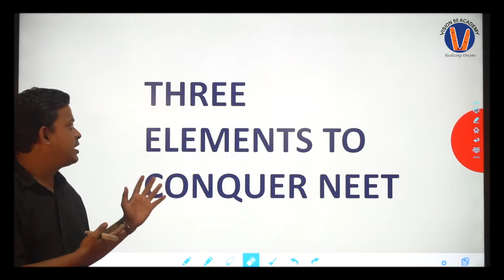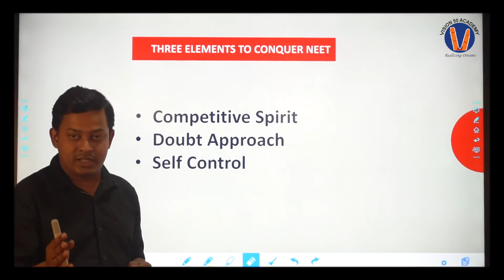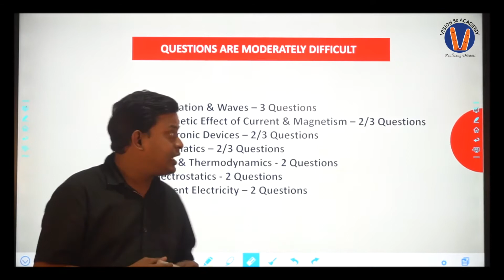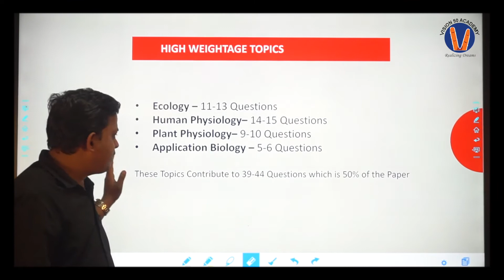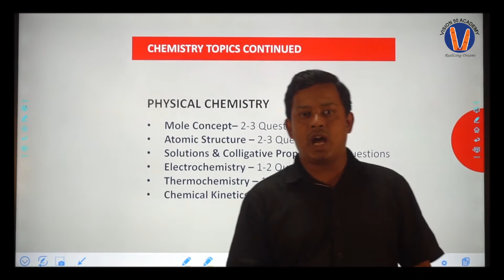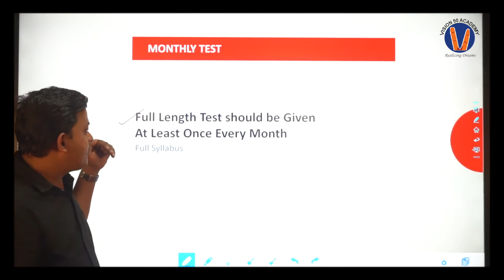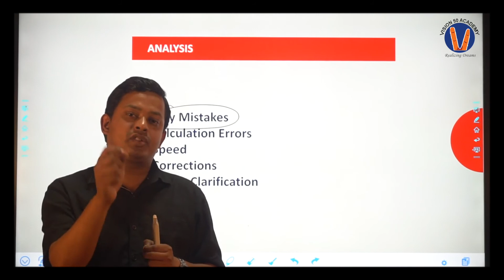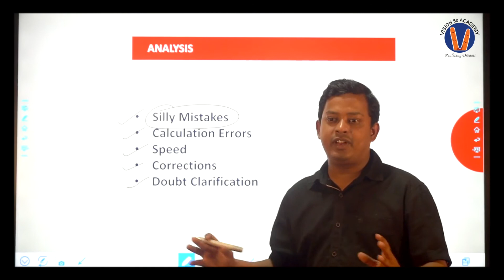Three Elements to Conquer NEET | Shubhadeep Dutta | Vision50 Academy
This video explains how to crack NEET by Shubhadeep Dutta, Chemistry Mentor of Vision50 Academy.
In this video he explains the 3 key elements that are crucial to crack NEET by any student. The elements are chosen by analysing many factors and considering the wide range of aspirants and their differences.